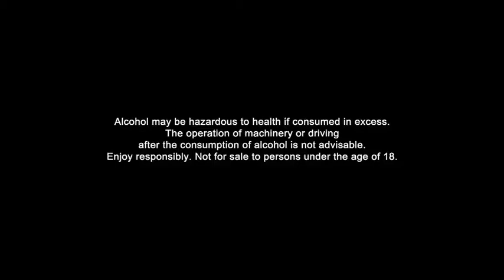Castle Lager: This Is More Than A Beer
This is Castle Lager, a product of Delta Beverages. Castle Lager is a somewhat dry, somewhat bitter, never sweet beer. It still represents the quintessential African experience and the values of friendship and coming together. As the brand has grown it has expanded  into the rest of the continent and established itself as a leading brand. It all comes together with a Castle. Please only share our posts with those who are of legal drinking age.